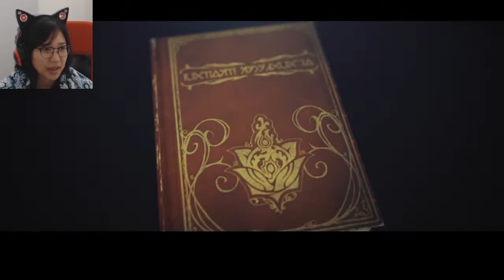Ep. 23- Three's chapter Verses 3-4 | Drakengard 3 Blind Playthrough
Continuing our creepy adventure with Three

Stay toasty :)